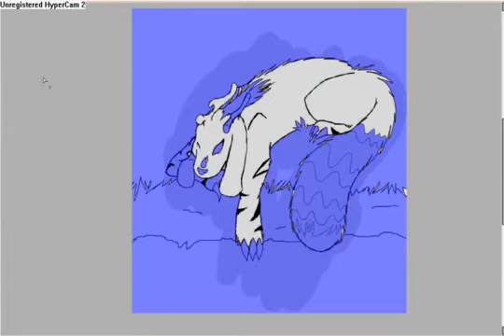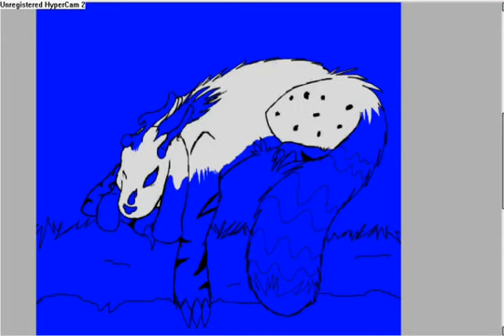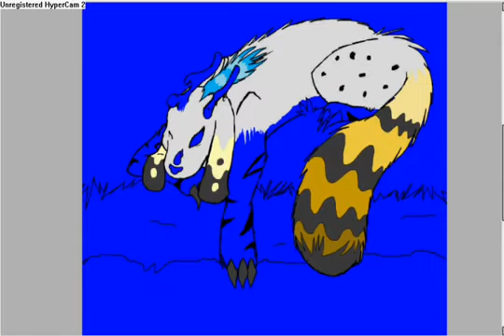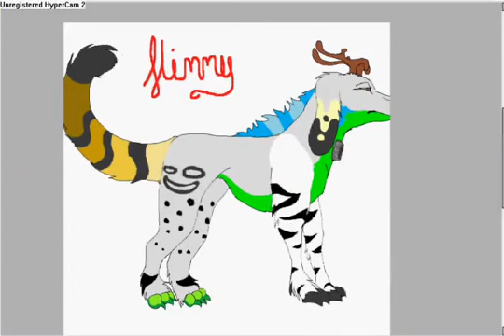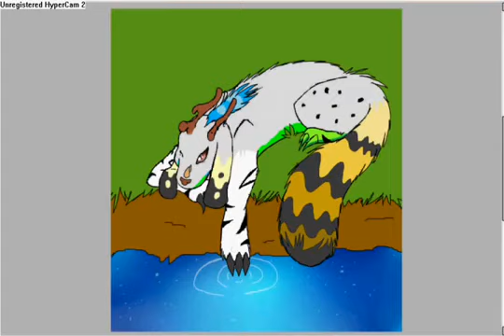Flimmy Kiriban SP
VERY Late kiriban prize for Flimingow.

Dang, audiosawp -3-